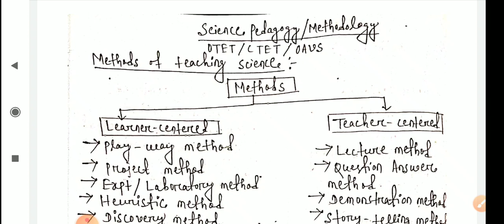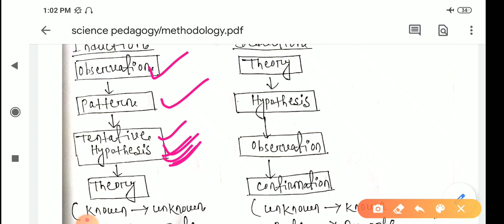Science pedagogy/methodology||All the methods of teaching science||otet, ctet, oavs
Science pedagogy/methodology||All the methods of teaching science||otet, ctet oavs exam Odisha 2020.

In this video I have discussed all the methods of teaching science for the upcoming oavs, otet snd ctet exam Odisha 2020.